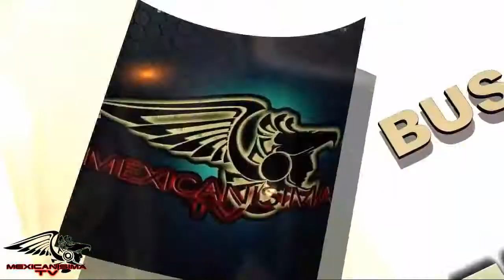Que me Traigan Cerveza - Freddy Mendez "El Ruiseñor"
Tema musical: Que me Traigan Cerveza
Intérprete:  Freddy Mendez "El Ruiseñor"
Compositor:  Freddy Mendez "El Ruiseñor"

Género: Popular de la Regiones Cafeteras del País Colombia